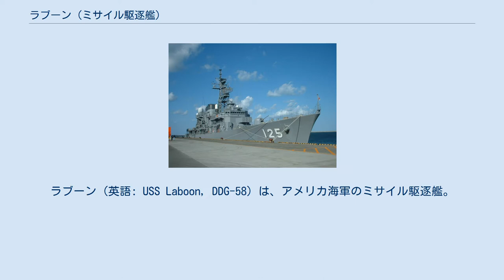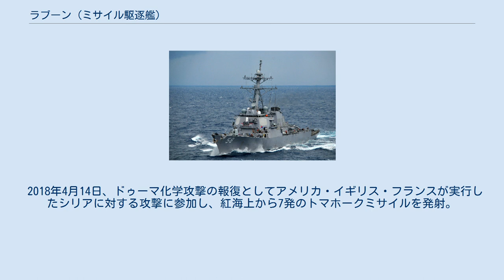ラブーン (ミサイル駆逐艦)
ラブーン (英語: USS Laboon, DDG-58) は、アメリカ海軍のミサイル駆逐艦。
艦名は第二次世界大戦中に潜水艦SS-265 ピートの乗組員として、不時着水した飛行士の救助で英雄的功績を残し、銀星章を授与された従軍牧師ジョン・F・ラブーン海軍大尉に由来する。
 ラブーンはバス鉄工所で1992年3月23日に起工し、1993年2月20日進水、1995年3月18日にダグラス・D・マクドナルド海軍中佐の指揮下で就役した。
 1996年秋、ラブーンはアーレイ・バーク級駆逐艦として初となるトマホーク巡航ミサイルをイラクの目標に向けて発射した。
 1998年にラブーンは強襲揚陸艦LHD-1 ワスプを基幹とする水陸両用即応群と共に北大西洋条約機構の演習であるダイナミック・レスポンス98に参加している。
 2012年9月、南欧地域のミサイル防衛任務中であったラブーンはギリシャのクレタ島に寄港中のところ、同月11日の在リビア米国領事館襲撃事件を受けて翌9月12日に「不測の事態」に備え、別海域を航行中であったDDG-74 マクファールと共にリビア沖へ派遣を命ぜられた。
 2015年6月21日、ロシアによるクリミアの併合に呼応し、ラブーンはフランス海軍の情報収集艦デュピュイ・ド・ロームと共に黒海に進入。
翌日22日よりルーマニア海軍のコルベットコントラアミラル・イェウスタツィウ・セバスティアンと二日間にわたり合同演習を実施。
演習では、仮想敵に扮したルーマニア海軍の艦上ヘリコプターによる攻撃を撃退した。
6月27日、ジョージアのバトゥミに寄港し、ジョージア国境警備隊との訓練に参加。
 2018年4月14日、ドゥーマ化学攻撃の報復としてアメリカ・イギリス・フランスが実行したシリアに対する攻撃に参加し、紅海上から7発のトマホークミサイルを発射。